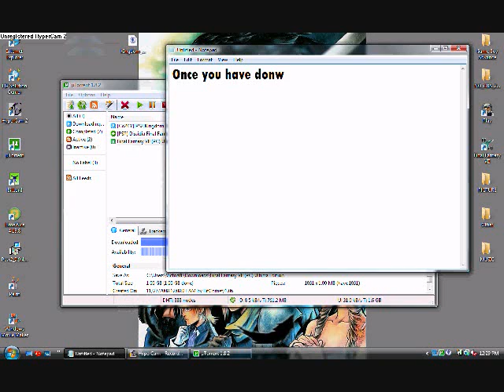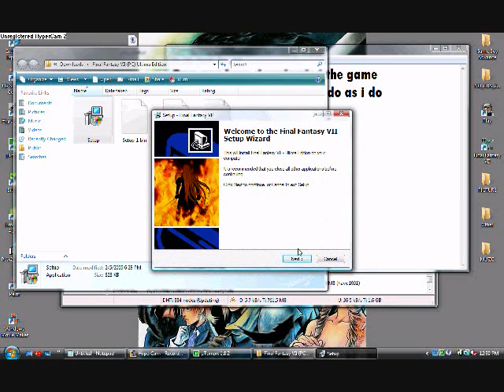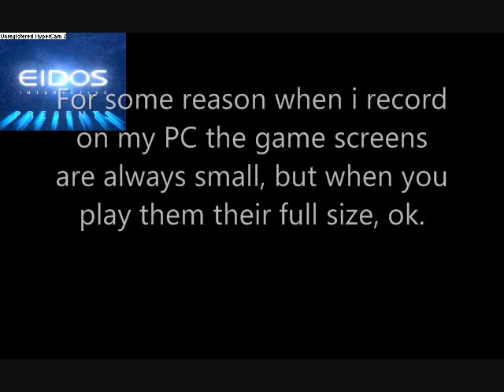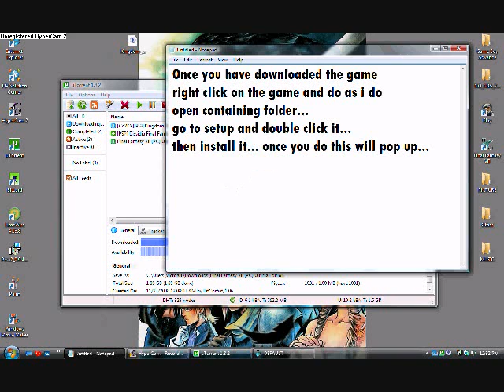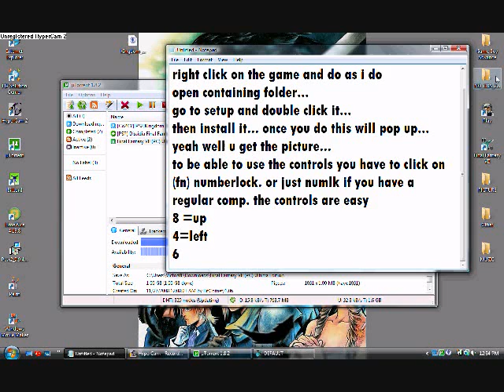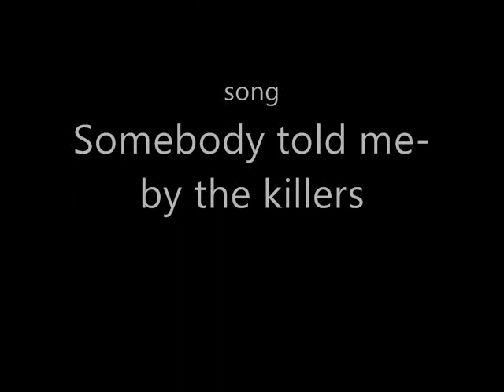How to Install FF7 on PC Part 2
This will show you what to do once your game is finished instaling.
just follow and do as i do and youll be ok